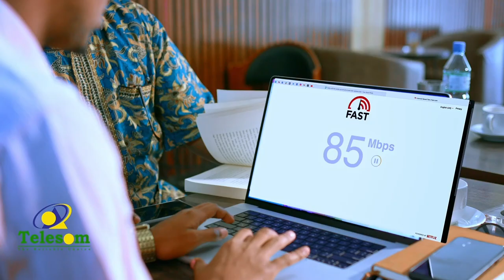Madaxwayanaha somaliland ayaa la kulan la qaatay odayaashii dhaqanka ee isu xilqaamay arrinta nabad.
Madaxwayanaha somaliland ayaa la kulan la qaatay odayaashii dhaqanka ee isu xilqaamay arrinta nabad ku soo dabbaalidda magaalada Laascaanood.